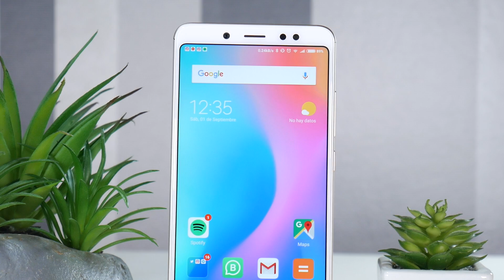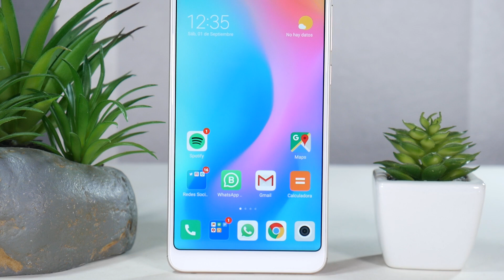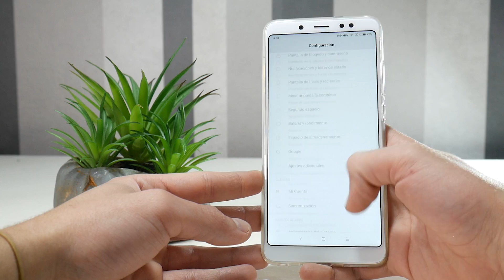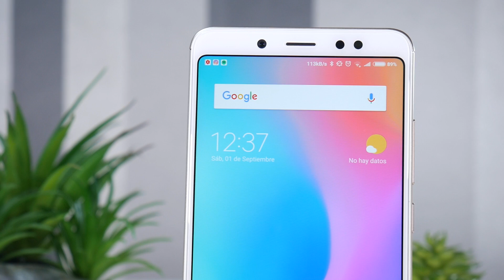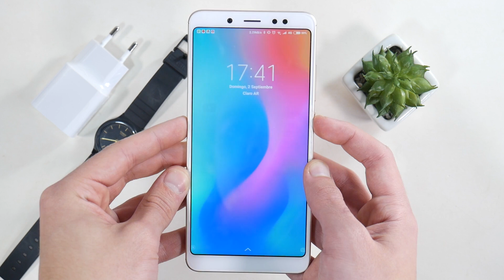Redmi Note 5, ¡LLEGÓ EL INDESTRONABLE!